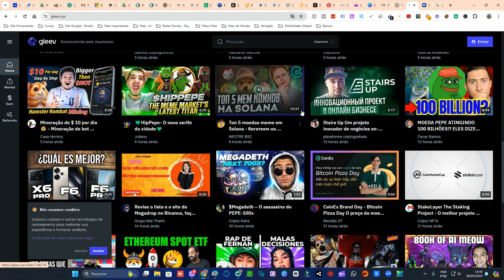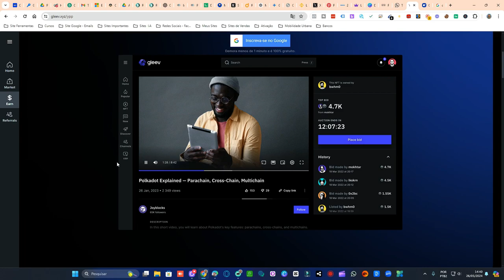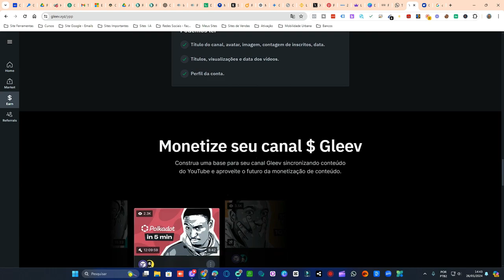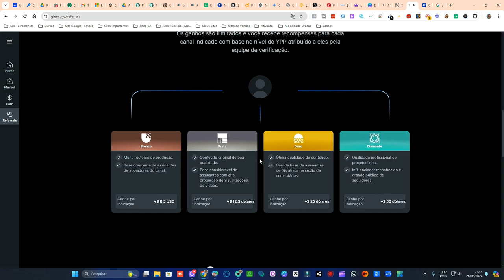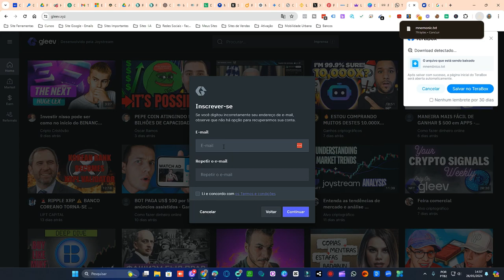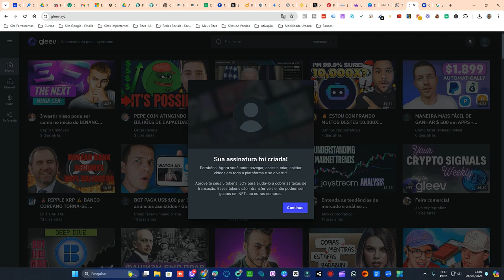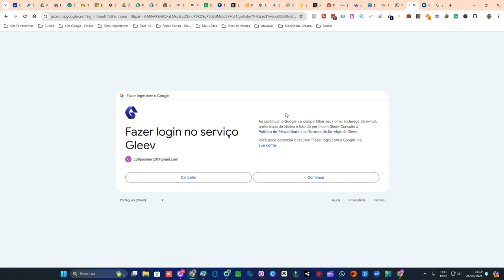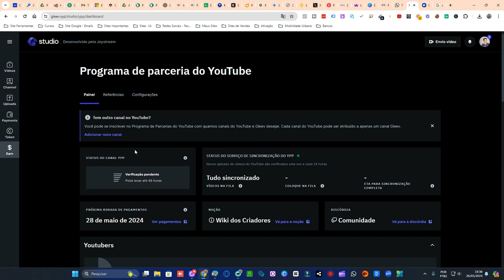💸 GANHE DINHEIRO COM O NOVO SITE DE VÍDEOS (GLEEV!) 💸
Você está procurando uma maneira fácil e eficiente de ganhar dinheiro online? Descubra o GLEEV, o novo site de vídeos que está revolucionando a forma de monetizar seu conteúdo! Neste vídeo, eu vou te mostrar como se cadastrar, como funciona a plataforma e as melhores dicas para maximizar seus ganhos. Não perca essa oportunidade incrível de transformar seus vídeos em uma fonte de renda!